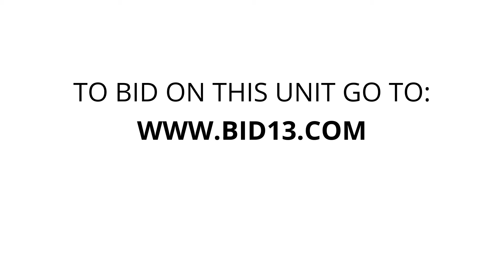Vanguard Self Storage - Unit G01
furniture, clothes, toys, bins